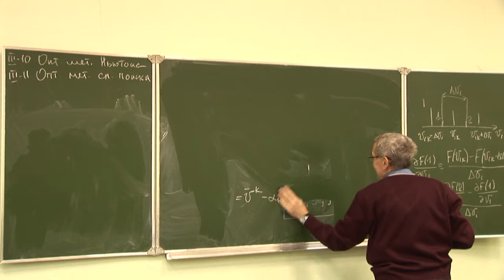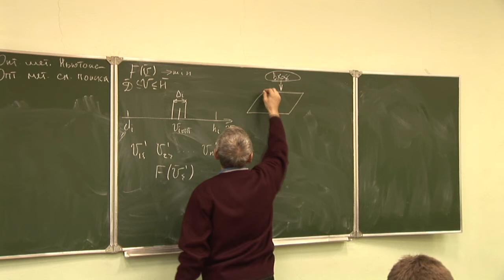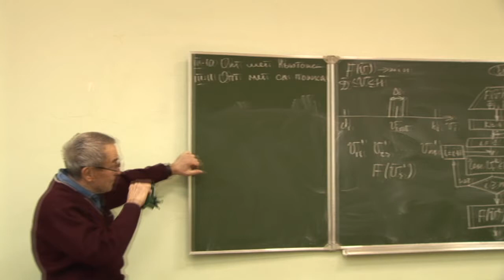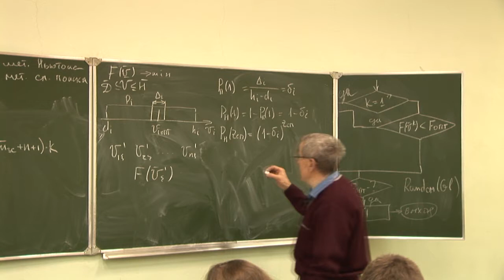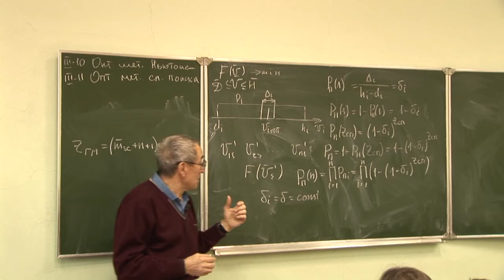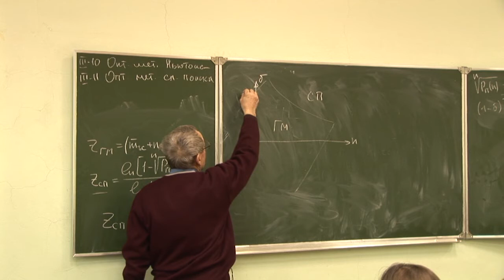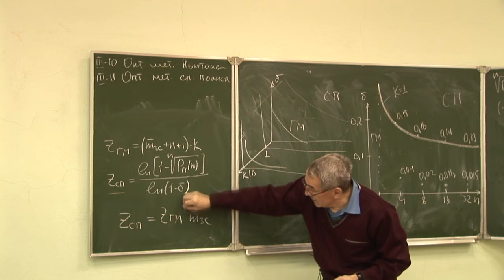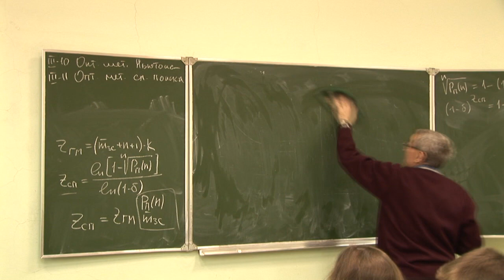Основы компьютерного проектирования РЭС Лекция №13. Тема 3/5.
Основы компьютерного проектирования РЭС
Тема: "Оптимизация методом слепого поиска"